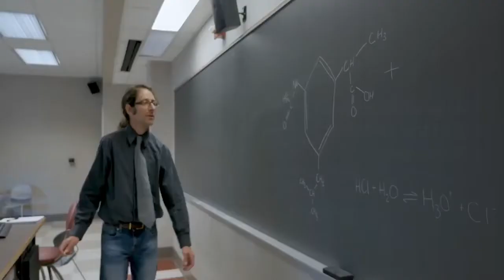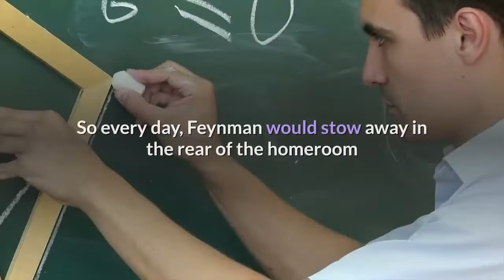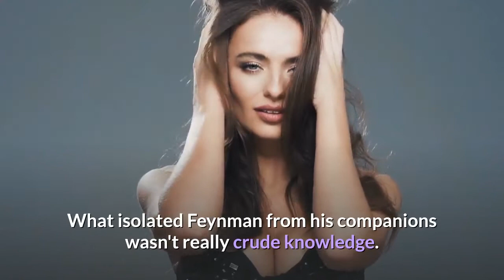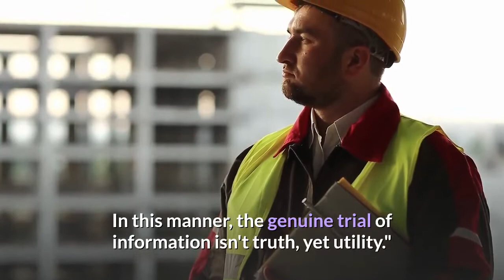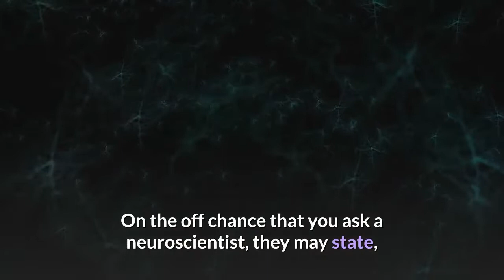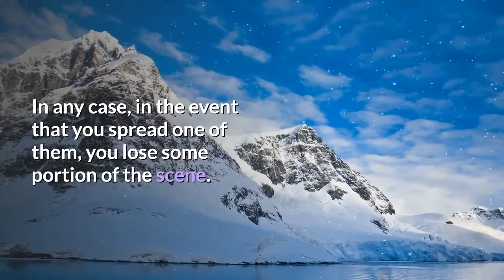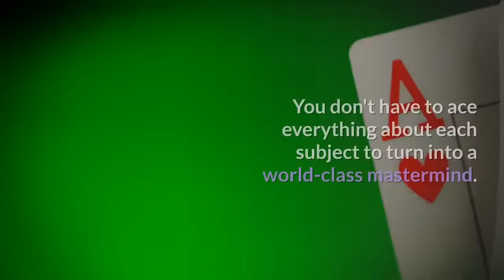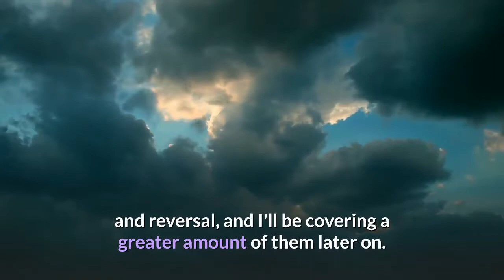Thinking models learn how to train your brain to think in new ways